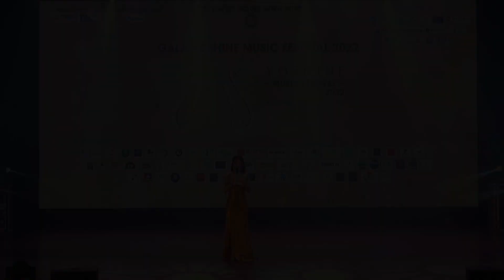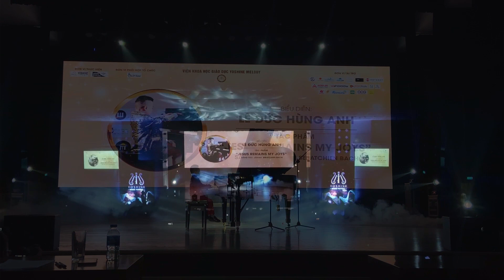Lê Đức Hùng Anh 2017 - Huy Chương Vàng cuộc thi Yoshine Melody Festival 2022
Các tác phẩm:
1- Jesus bleibet meine Freude ( Jesus remains my joy ) - Johann Sebastian Bach
2- The Constant bass - William Gillock